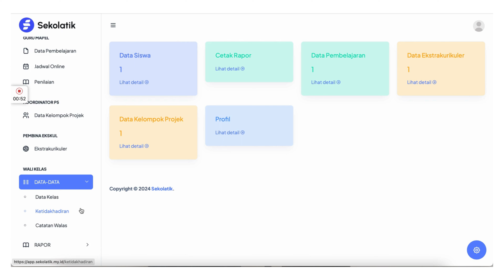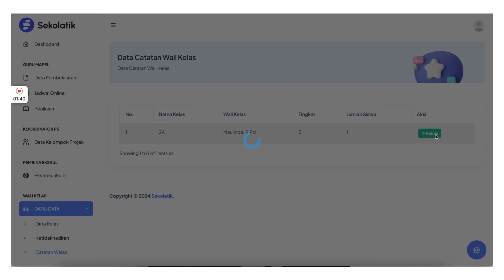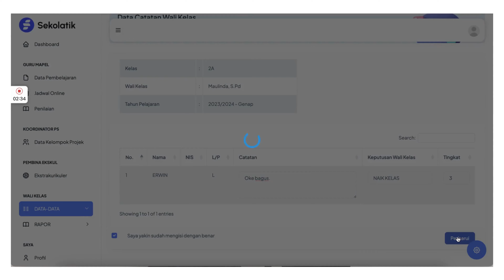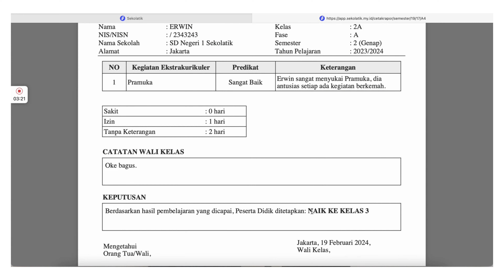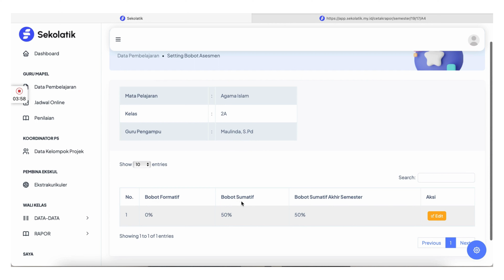Fitur Wali Kelas dan Cetak Rapor Semester #8